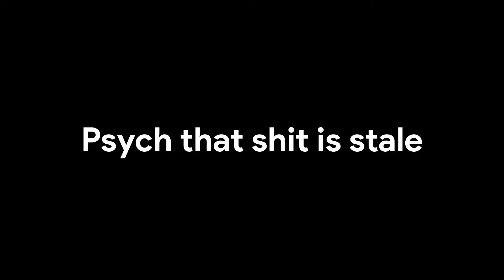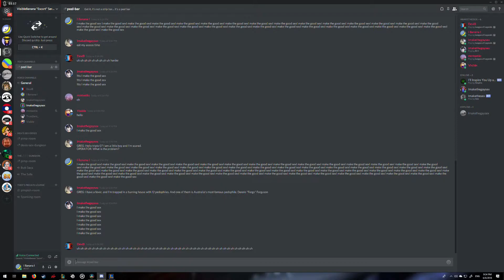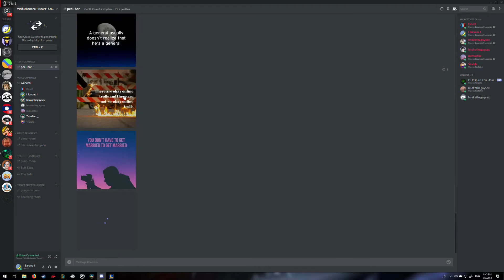Discord TTS Schenanigans | League of Legends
Some really random incoherent content from a cancelled video that I thought was quite funny, and I had nothing else to upload this week. Hope you guys enjoy.